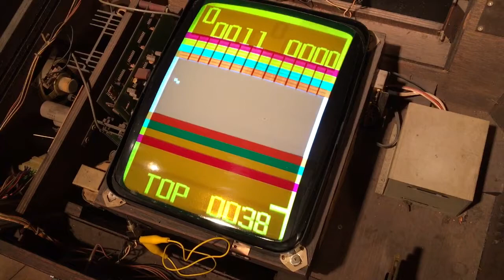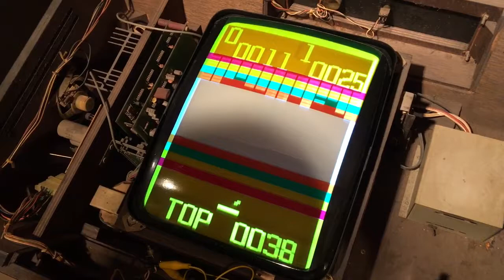昭和レトロなブロック崩しのテーブル筐体